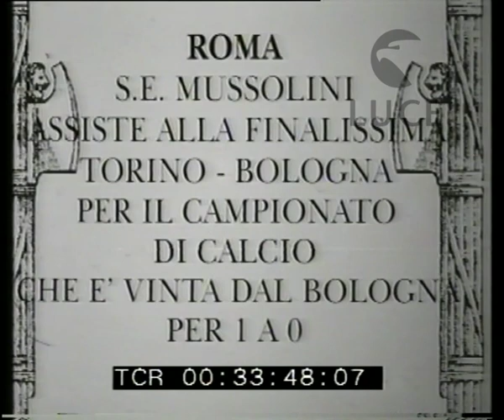A Roma Mussolini assiste alla partita di calcio Torino-Bologna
Descrizione sequenze:Mussolini nella tribuna d'onore dello stadio saluta il pubblico che lo acclama ; inquadratura frontale del palco d'onore, sul quale è stampato un fascio littorio ; la squadra del Torino entra in campo ; Mussolini fa il saluto romano ; i giocatori del Torino rispondono al saluto ; la squadra in posa per la foto ; la squadra del Bologna ; i giocatori fanno il saluto romano ; Mussolini saluta ; i calciatori fanno il saluto romano verso l'altra tribuna dello stadio ; la squadra del Bologna in posa per una foto ; l'arbitro della gara assegna il campo ; fasi della partita, inquadrature in campo lungo e ravvicinate ; gli spettatori sugli spalti ; fasi dell'incontro ; inquadratura ravvicinata di Mussolini che assiste alla partita, al suo fianco Balbo ; una parata del portiere del Torino ; una parata del portiere del Bologna ripresa al rallentatore ; fasi della partita ; particolari dei tifosi ; il goal del Bologna ; l'esultanza e gli applausi dei tifosi ; al termine della partita la squadra del Bologna si raggruppa sotto la tribuna d'onore ; la gioia di alcuni tifosi ;